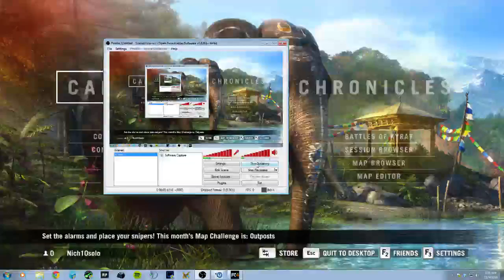Let's Play some Far Cry 4 Campaign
Just doing one of the campaign missions in Far Cry 4. Enjoy!